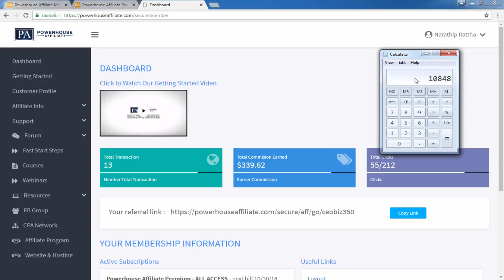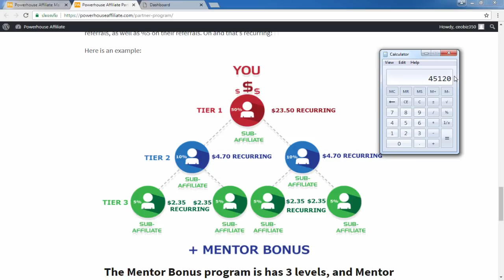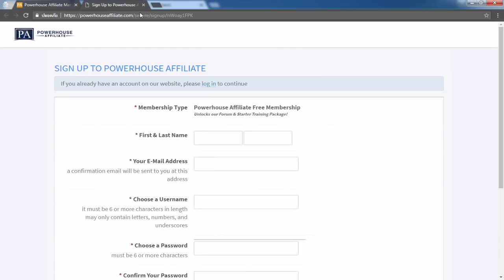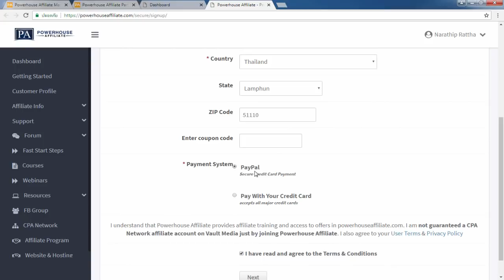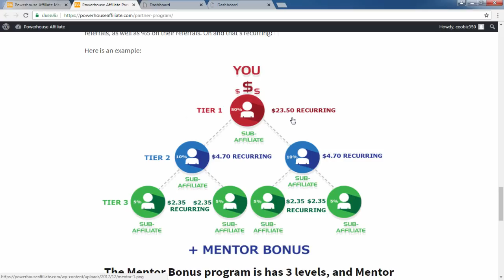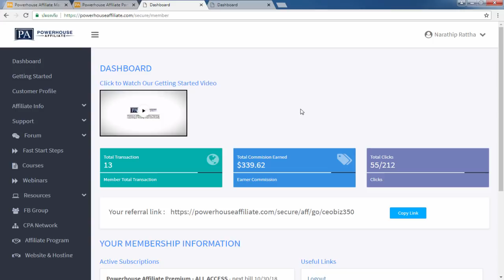สอนทำเงินออนไลน์ 45,000 บาท ต่อเดือนง่ายๆ - สมัคฟรี! ได้เงินจริง100%